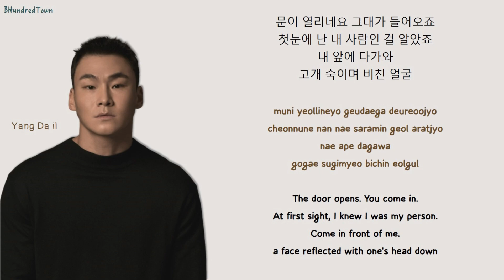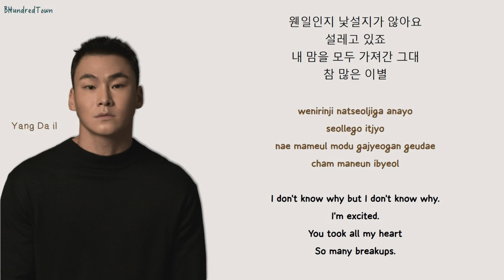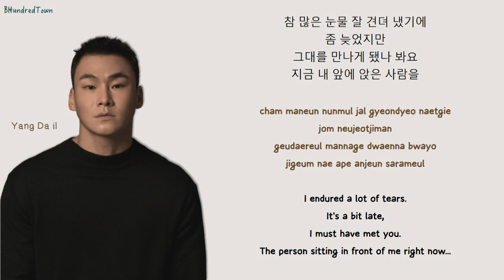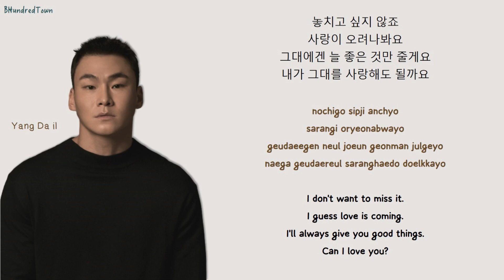양다일 (Yang Da Il) - ‘Can I love you? ’ (사랑해도 될까요) Lyrics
양다일 (Yang Da Il) - ‘Can i love you? ’
(사랑해도 될까요) Lyrics

보컬: 양다일
작곡: 심현보
작사: 심현보
편곡: Noheul(노을)

문이 열리네요 그대가 들어오죠
첫눈에 난 내 사람인 걸 알았죠
내 앞에 다가와
고개 숙이며 비친 얼굴
정말 눈이 부시게 아름답죠
웬일인지 낯설지가 않아요
설레고 있죠
내 맘을 모두 가져간 그대
조심스럽게 얘기할래요
용기 내 볼래요
나 오늘부터 그대를
사랑해도 될까요
처음인 걸요
분명한 느낌 놓치고 싶지 않죠
사랑이 오려나봐요
그대에겐 늘 좋은 것만 줄게요
설레고 있죠
참 많은 이별
참 많은 눈물 잘 견뎌 냈기에
좀 늦었지만
그대를 만나게 됐나 봐요
지금 내 앞에 앉은 사람을
사랑해도 될까요
두근거리는 맘으로
그대에게 고백할게요
용기 내 볼래요
사랑해도 될까요
처음인 걸요
놓치고 싶지 않죠
내가 그대를 사랑해도 될까요